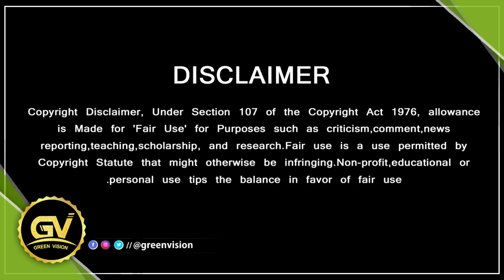குடும்பத்துடன் தீபாவளி கொண்டாடிய தல –Ajith Diwali Celebration with Family – Thala Mass Entry Video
குடும்பத்துடன் தீபாவளி கொண்டாடிய தல .. இணையத்தில் வைரல் வீடியோ

Ajith Family Diwali Celebration Video – Ajith Diwali Celebration 2021 – Ajith New Video Viral Social Media – Ajith Shalini Latest News – Shalini Advik New Photo – Ajith Family Latest Trending News – Thala Family Video Recent – valimai New Update – Valimai Latest News – Valimai Trailer – Valimai Teaser Update – Valimai Release Date – Valimai Promo Video

GREEN VISION CHANNEL DOESN'T SUPPORT PIRACY